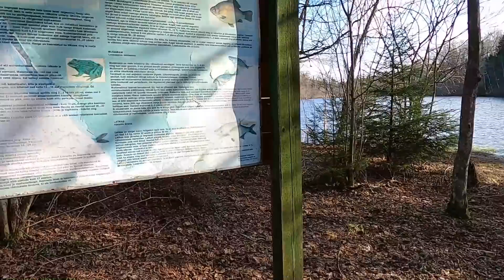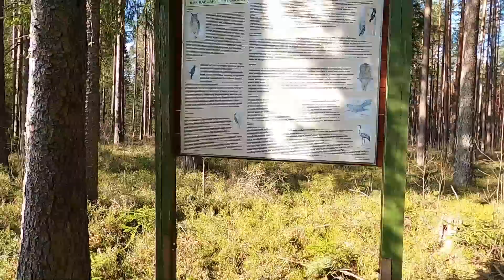Rae järve ääres kalal, telkimas ja matkal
Seekord seiklesime siis Pärnumaal Rae järve ääres. Proovisime nagu ikka särge püüda, käisime matkal ja kolasime ümbruses ringi. Särge saime poolteist kilo.